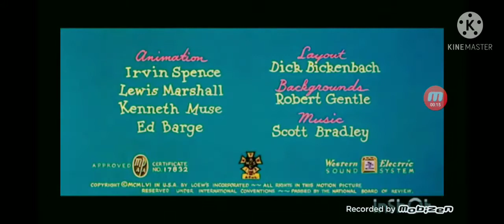BUSY BUDDIES 1956 INTRO AND ENDING MOBIZEN VERSION